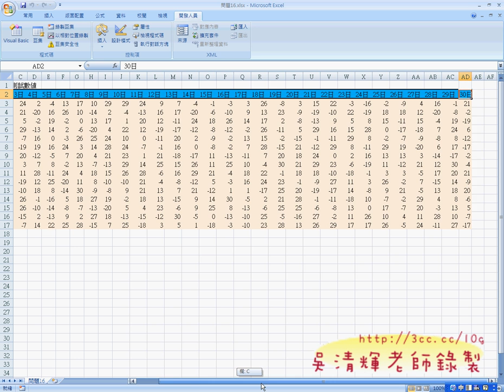09_問題16負數轉正程式說明(EXCEL VBA自動化 吳老師)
本次上課主要為：
01_問題12_刪除舊的工作表並免錯誤
02_問題15自動排序工作表解說
03_問題15搬移工作表程式撰寫
04_問題15搬移工作表增加為InputBox
05_問題15建立表單
06_問題15撰寫程式說明(ComboBox)
07_問題15撰寫程式說明(OptionButton)
08_問題15撰寫程式說明(OptionButton)不用按鈕
09_問題16負數轉正程式說明
10_問題16負數轉正自動取得列與欄數

目前 EXCEL函數與VBA完整影音論壇：
1.EXCEL函數與VBA設計